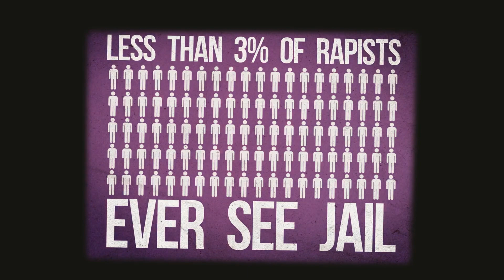Rape Culture 101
America - we need to talk about rape culture.